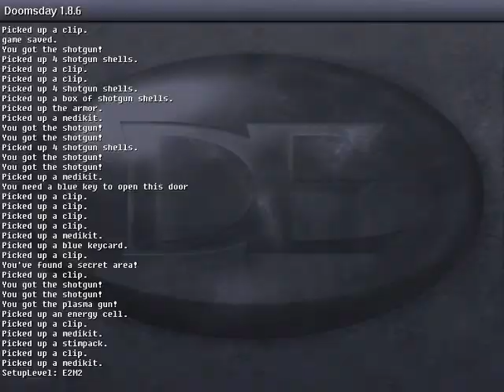[S1][P8] Ultimate DooM [HTSFL]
[How To Successfully FAIL Live at Ultimate DooM]

Recorded: 08/03/09
Set parts: 22
Game Released:  30/05/95
Platform used:  PC
Recorder used:  Hypercam / Ustream

The father of FPS, and long overdue a playthrough.

DooM is vintage in every aspect, and although simple in mechanics and basic in looks compared to modern FPS, it's a legend.

My net dies at the end of the third chapter (set 1), killing the stream obviously.  Even though at the time I intend to finish the last chapter that night, I don't till the next day.  As such, there's no official sign off at the end of set 1, and set 2 is more of a 'set 1.5' to wrap things up.

Difficulty is set on Ultra-Violence, which is second from the hardest (as mentioned, we don't do that respawning enemy crap).

-OTG